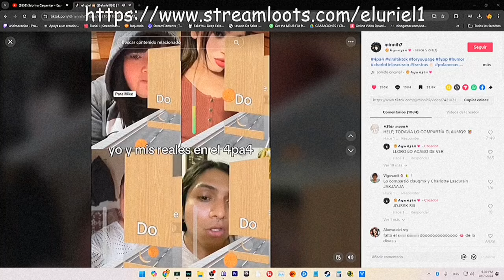🗣️ DO Do Do DO ❗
Estos son clips del uriel (igualmente conocido como mrloquendo1990, que hace parte de la one coin crew) cuales son los momentos divertidos sus parodias y cosas rancias o graciosas  que haga. La rata piedra preciosa del uriel hace strins en Kick casi todos los dias en donde juega puro videojuego feo, ve memes y (lo) insulta el chat